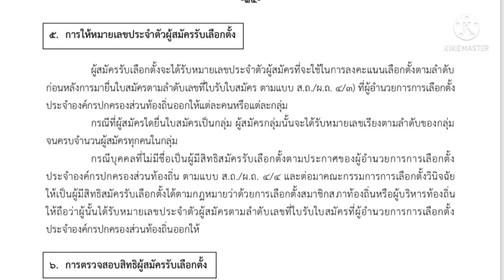การให้หมายเลขประจำตัวผู้สมัคร อบต.